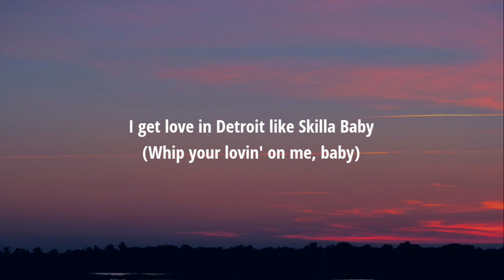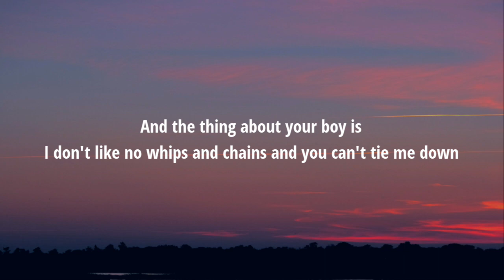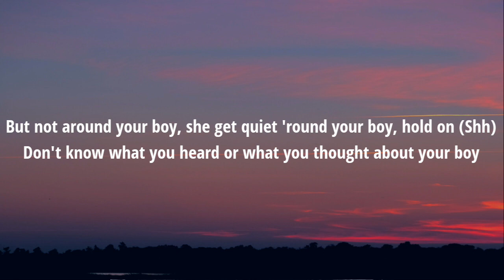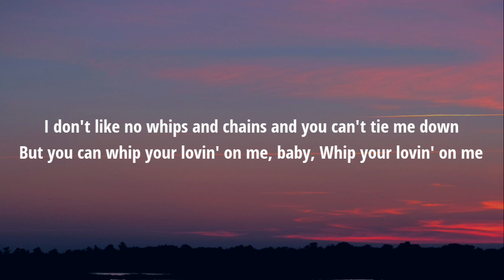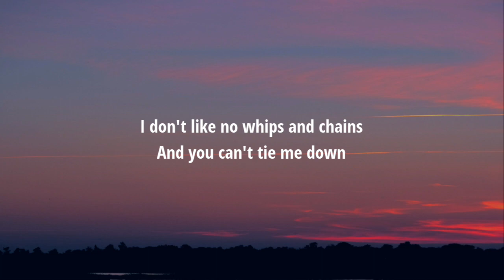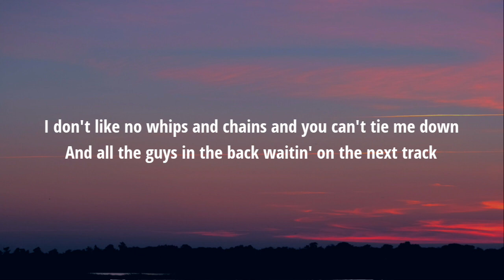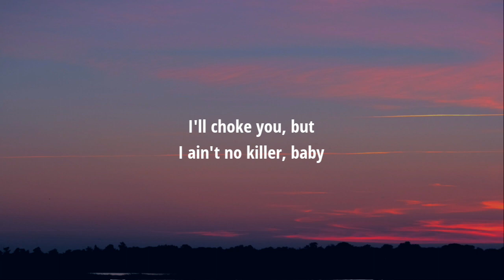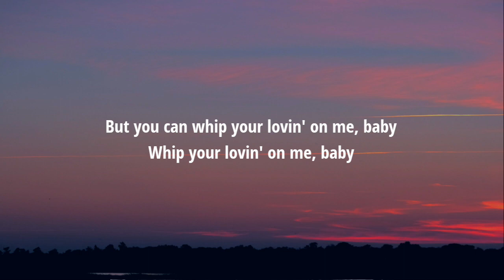Jack Harlow - Lovin On Me (Lyrics)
Harlo

[Chorus]
I'm vanilla, baby (I don't like no whips and chains and you can't tie me down)
I'll choke you, but I ain't no killer, baby
She twenty-eight, tellin' me I'm still a baby (But you can whip your lovin' on me, baby)
I get love in Detroit like Skilla Baby  (Whip your lovin' on me, baby)

[Verse 1]
Young J-A-C-K, AKA
Rico like Suave, Young Enrique
Speakin' of AKA, she's an alpha
But they lied about your boy, goin' dumb and it's somethin' idiotic 'bout your boy
She wearin' cheetah print, that's how bad she wanna be spotted 'round your boy

[Pre-Chorus]
Whip your lovin' on me

[Verse 2]
Young M-I-S-S-I-O-N-A-R-Y
All the girls at the barricade (Ayy)
All the girls that been waitin' all day, let your tongue hang out, fuck everything (Ayy)
If you came with a man (Yeah, yeah)
Let go of his hand (Let go of that shit)
Everybody in the suite, kickin' up they feet, stand up, bitch, dance (I see you)

[Pre-Chorus]
And all the guys in the back waitin' on the next track
Cut your boy a lil' slack
It's young Jack